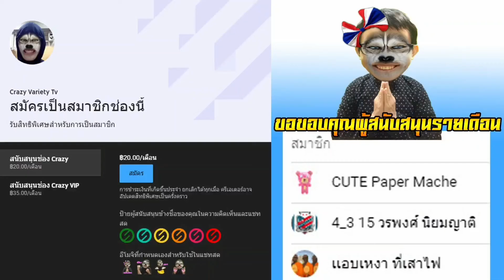เทโร นำเข้าอาวุธหนัก ซูมาเรห์ ถึงไทยกักตัว 14 วัน